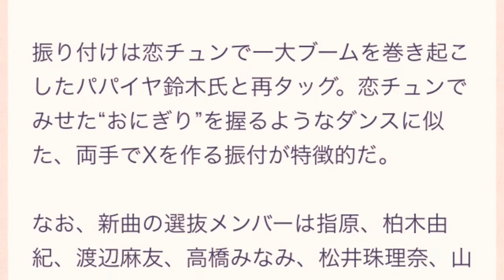AKB48、指原莉乃センターの新曲初披露 “ハロウィン”コスで集結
4日放送の「THE MUSIC DAY 音楽は太陽だ。」（日本テレビ系、ひる12時より放送中）で新曲「ハロウィン・ナイト」（8月26日発売）をお披露目。

先月6日に開票イベントが行われた選抜総選挙で1位となった指原をセンターに、新選抜メンバーがそれぞれハロウィンをイメージした衣装で登場。指原はコウモリ風のブラックでまとめたコスチュームに身を包んだ。

◆前回センター曲“恋チュン”ヒットに続く？

指原が初の1位に輝いた2年前のセンター曲「恋するフォーチュンクッキー」は、明るくキャッチーな曲調とみんなで踊れる“恋チュンダンス”が人気となり大ヒット。グループを代表する人気曲となったが、今回の新曲もディスコ調のミディアムテンポ。「ハロウィン」と「ディスコ」の“Happy！×Happy！” な AKB48流ソウル・トレインになっている。

振り付けは恋チュンで一大ブームを巻き起こしたパパイヤ鈴木氏と再タッグ。恋チュンでみせた“おにぎり”を握るようなダンスに似た、両手でXを作る振付が特徴的だ。

なお、新曲の選抜メンバーは指原、柏木由紀、渡辺麻友、高橋みなみ、松井珠理奈、山本彩、宮脇咲良、宮澤佐江、島崎遥香、横山由依、北原里英、渡辺美優紀、松村香織、高柳明音、柴田阿弥、武藤十夢の16人。

「THE MUSIC DAY 2015 音楽は太陽だ。」は嵐の櫻井翔が総合司会をつとめ、よる10時54分まで生放送される。（modelpress編集部）